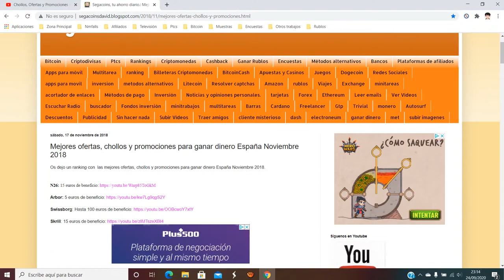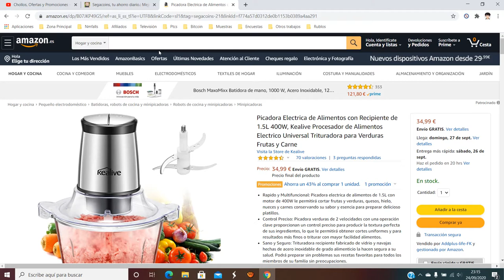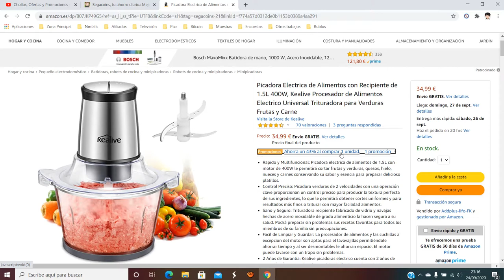🍅 ¡Oferta Amazon! Picadora eléctrica de alimentos Kealive barato 20€ ¡43% DTO! Opinión | Descuento 🍅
Picadora eléctrica de alimentos Kealive barato 20€

🍅 ¡Oferta Amazon! Picadora eléctrica de alimentos Kealive barato 20€ ¡43% DTO!

Rapido y Multifuncional: Picadora electrica de alimentos de 1.5L con motor de 400W le permitirá cortar frutas y verduras, quesos, hielo, nueces y carnes conservando su sabor y esencia para preparar delicioso platillos.
Control Preciso: Picadora verduras de 2 velocidades con una operación clave proporcionan un control preciso para producir la textura perfecta de sus ingredientes, lo que le permitirá obtener cortes uniformes y para resultados más finos o triturar con mayor facilidad alimentos.
Sano y Seguro: Trituradora recipiente fabricado de vidrio y navajas hechas de acero inoxidable de grado alimenticio la hacen segura a su salud. Podrá preparar sin problemas sus recetas favoritas para todos los miembros de su familia sin preocupaciones.
Facil de Limpiar y Guardar: La procesador de alimentos y las cuchillas a excepcion del motor son aptas para el lavavajillas permitiéndole ahorrar tiempo y al ser desmontables le ahorran espacio. El motor puede lavarse con un trapo sin problemas.
2 Años de Garantía: Kealive picadoras electrico cuenta con 2 años de garantía ofrecemos el mejor servicio al cliente puede contactarnos ante cualquier situación.